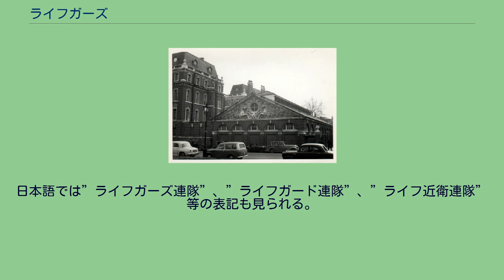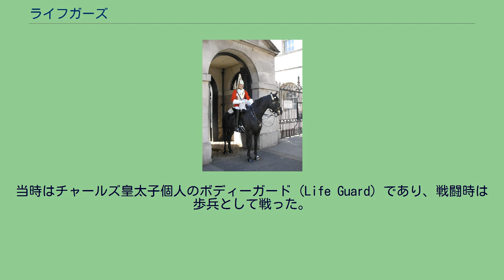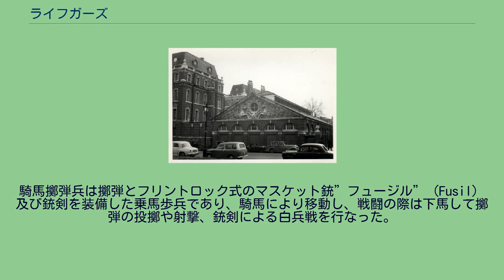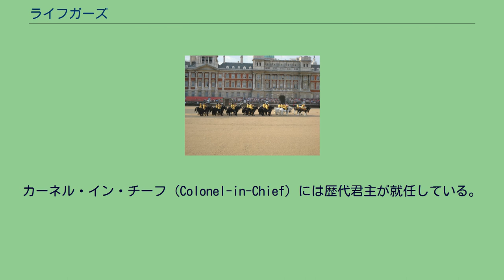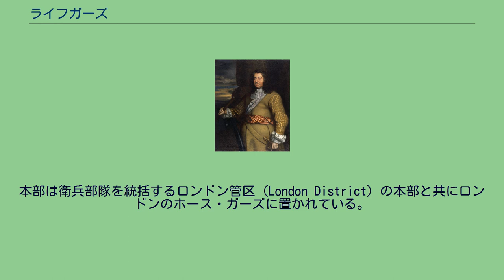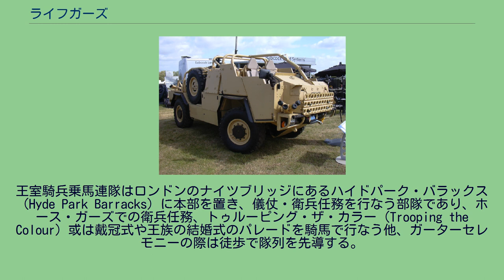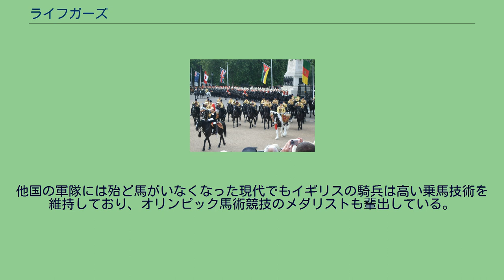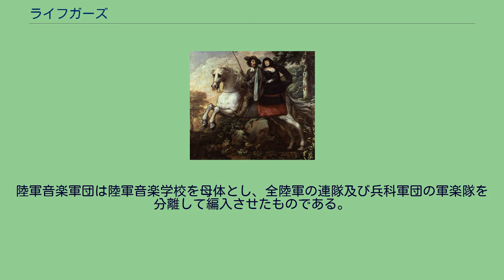ライフガーズ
バッキンガム宮殿前を行進するライフガーズ。
ライフガーズ（英: Life Guards）はイギリスの近衛騎兵連隊であり、イギリス陸軍に於ける連隊序列第一位の連隊である。
日本語では”ライフガーズ連隊”、”ライフガード連隊”、”ライフ近衛連隊”等の表記も見られる。
また、ライフガードと混同されて”救難隊”と誤訳される例も見られた。
一般の連隊のように各旅団に戦闘部隊（大隊や中隊）を派遣し、衛兵任務の人員を配置するための組織としては、ブルーズ・アンド・ロイヤルズ（The Blues and Royals）と共に王室騎兵隊 (Household Cavalry:HHC)が編成されている。
ブルーズ・アンド・ロイヤルズ連隊が清教徒革命期に議会派だった部隊の流れを汲んでいるのに対し、ライフガーズ連隊は王政復古時に王党派だった騎兵中隊が基になっている。
ウスターの戦いに敗れて落ち延びるチャールズ。
馬上のチャールズ2世 1651年、チャールズ皇太子（後のチャールズ2世）は、イングランド内戦に於ける最後の大きな戦闘となったウスターの戦い（en）に敗れて大陸へ亡命した。
この時チャールズ皇太子に従っていたジェントルマン階級のロイヤリスト80名により、1652年に騎馬護衛隊（Royal Mounted Bodyguard）がオランダで編成された。
当時はチャールズ皇太子個人のボディーガード（Life Guard）であり、戦闘時は歩兵として戦った。
彼らは”ジェントルメン・オブ・ザ・ライフガーズ”（Gentlemen of the Life Guards）とも呼ばれていた。
そして同じ頃、チャールズの弟で後にジェームズ2世となるヨーク公も騎馬護衛隊を編成していた。
また、当時議会派だったジョージ・マンクも自身の騎馬護衛隊（Monck's Life Guards）を持っていたが、マンク将軍は王政復古に際して王党派に転向したので、彼の騎馬護衛隊もそれに従った。
1660年5月、チャールズはこれらの3個騎馬隊に将校を任命し、3個の近衛騎兵（ホースガーズ Horse Guards）中隊としてロンドン入城に同行した。
騎兵中隊は、チャールズ皇太子の護衛隊が第1中隊とされてキングス中隊（King's Troop）、マンク将軍の騎馬隊が第2中隊とされてクィーンズ中隊（Queen's Troop）、ヨーク公の護衛隊が第3中隊とされてデューク・オブ・ヨークス中隊（Duke of York's Troop）と呼ばれた。
1661年4月、第4中隊・スコッツ中隊（Scots troop）が設立された。
1678年、当時フランスの影響で歩兵連隊に擲弾兵中隊が設けられるようになっていたが、この擲弾兵に機動性を持たせようという発想から、第1乃至第3ホースガーズ中隊に騎馬擲弾兵（ホース・グレナディアガーズ Horse Grenadier Guards）が配属された。
騎馬擲弾兵は擲弾とフリントロック式のマスケット銃”フュージル”（Fusil）及び銃剣を装備した乗馬歩兵であり、騎馬により移動し、戦闘の際は下馬して擲弾の投擲や射撃、銃剣による白兵戦を行なった。
1693年、各中隊の騎馬擲弾兵が集められ、ホース・グレナディアガーズ中隊が編成された。
そして、1702年には第2中隊・スコッツ中隊（Scots troop）が編成された。
1746年、ホースガーズは2個中隊に再編された。
1788年、ホースガーズの2個中隊と第1及び第2ホース・グレナディアガーズ中隊は廃止され、ライフガーズ第1連隊（1st Regiments of Life Guards）及び同第2連隊（2nd Regiments of Life Guards）に再編された。
1922年、ライフガーズ第1連隊と第2連隊が統合され、ライフガーズとなった。
連隊長時代（1965～1979）のルイス・マウントバッテン伯爵。
乗馬正装で、右手に。
”ゴールドスティック”を持っている。
カーネル・イン・チーフ（Colonel-in-Chief）には歴代君主が就任している。
名誉職の連隊長は1999年からチャールズ・ガスリー大将（Charles Guthrie, Baron Guthrie of Craigiebank）が務めている。
ガスリー大将はウェルシュガーズ出身で、中佐時代には同連隊の機械化歩兵大隊長を務め、第1装甲旅団長、第2師団長、第1軍団長、イギリス陸軍ライン軍団長等を歴任した後、参謀総長に就任し、国防参謀総長まで務めた人物であ...